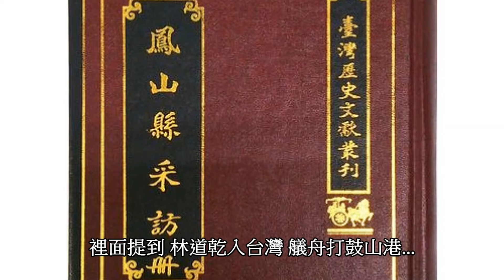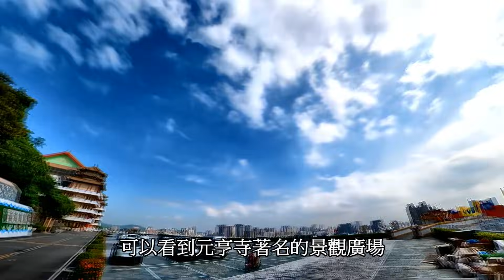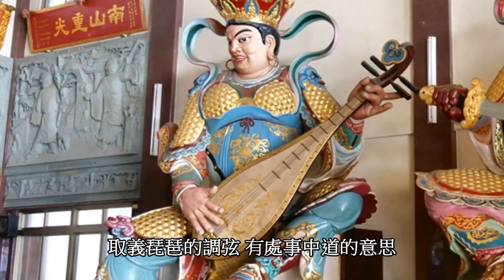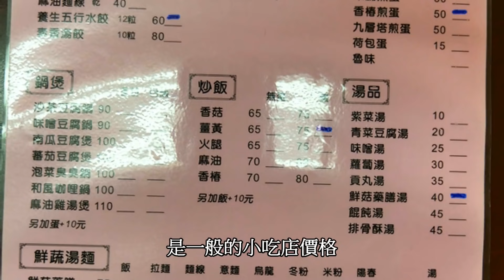埋金傳說 高雄元亨寺/16000公斤純銅佛像/搭輕軌到駁二藝術特區/五彩的素食水餃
興建於乾隆八年(1743年)的古老廟宇
有鳥瞰高雄市區的絕佳景觀
這裡有三尊重達16000公斤純銅佛像
每尊有8.6公尺高
可以搭輕軌到附近的藝術特區
這裡有很多特別的雕塑
來吃五彩的素食水餃
都是純天然食材所製成
高雄 打鼓岩 元亨寺